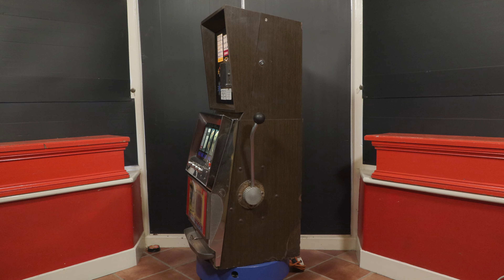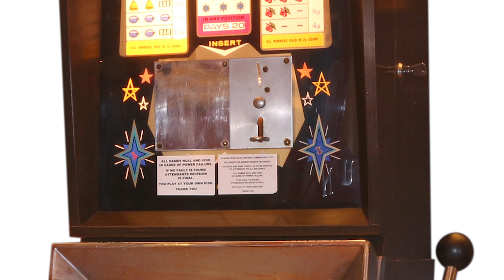Bally The Showman